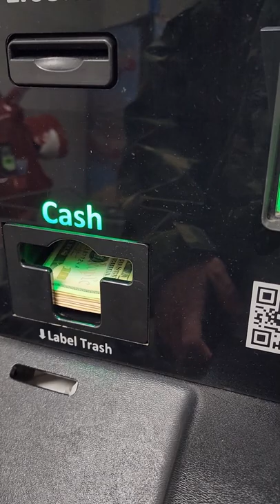What is the ecoAtm paying for brand new FINANCED IPhone Pro Max 1 tb????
I sold my IPhone Pro Max 1 tb to the ecoAtm !